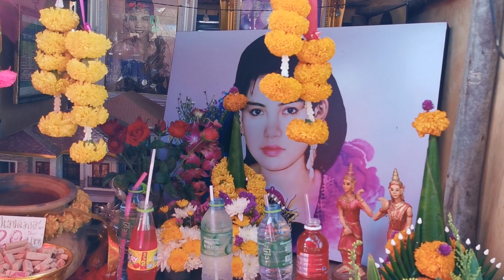พิธีบวงสรวงศาลหลังใหม่ ฮันนี่ ศรีอีสาน ศาลเจ้าแม่ฮันนี่ ศรีอีสาน ถนน 226 ก่อนเข้าเมืองศรีสะเกษ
พิธีบวงสรวงศาลหลังใหม่ ฮันนี่ ศรีอีสาน เจ้าแม่ฮันนี่ ศรีอีสาน ถนน 226 ก่อนเข้าเมืองศรีสะเกษ 26 กพ. 2565